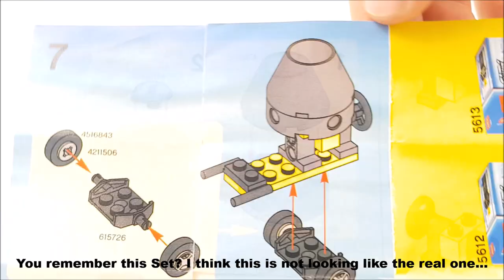Lego Technic Concrete Mixer - fixed Version from Set 5610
MOC = My Own Creation, You can’t buy it! No Building Instructions available.

SBrick: https
My GoPro
Photo Studio